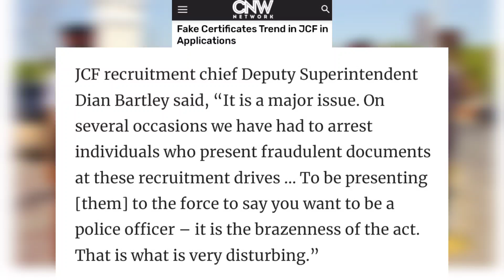JCF APPLICANTS USING FAKE QUALIFICATIONS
The Jamaica Constabulary Force (JCF) has recently reported an alarming uptick in the submission of fake academic certificates by new police applicants.

🛑 All of the videos done on this channel are based on opinion, personal experience, and research and are not any form of official communication from any of the organizations mentioned.